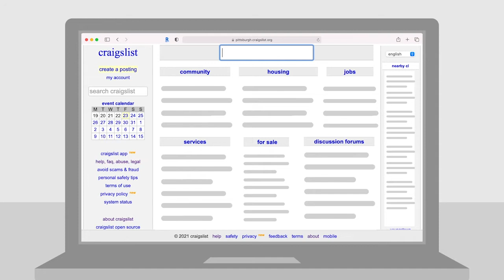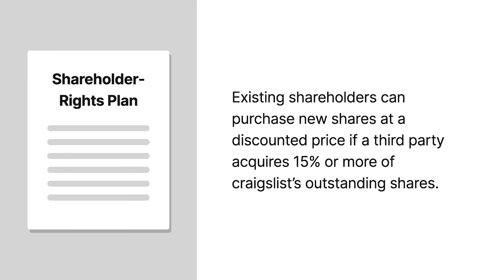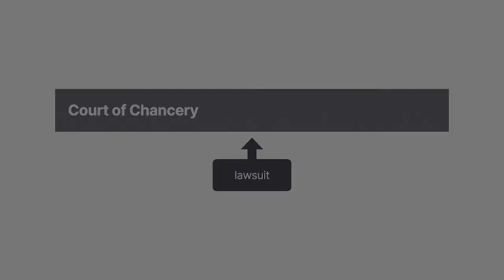eBay Domestic Holdings, Inc. v. Newmark Case Brief Summary | Law Case Explained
eBay Domestic Holdings, Inc. v. Newmark | 16 A.3d 1 (2010)

Craigslist and eBay, the two online giants, couldn’t be more different. Craigslist prides itself on offering free services, while eBay’s dedicated to turning a profit. eBay versus Newmark tells the story of their failed effort to work together.

Craigslist is a website for classified ads. Although a for-profit corporation, craigslist operates its business as a community service, primarily free of charge. Craigslist’s chief executive and president, Jim Buckmaster, and its board chairman and founder, Craig Newmark, were controlling shareholders and occupied two of the three seats on the company’s board. The third seat was occupied by an appointee of eBay, the online auction site and craigslist minority shareholder. Buckmaster, Newmark, and eBay were craigslist’s only shareholders. eBay focused on monetizing its websites and maximizing revenue streams, hoping one day to own craigslist outright.

The relationship between craigslist and eBay was rocky, with eBay pushing craigslist to further monetize craigslist’s site. Additionally, Newmark and Buckmaster, whom we’ll call Newmark, suspected that eBay had been using confidential craigslist data it obtained as a member of the board to develop a competing classifieds site. Newmark adopted a shareholder-rights plan allowing existing craigslist shareholders to purchase additional new shares of stock at a sharply discounted price if a third party acquired fifteen percent or more of craigslist’s outstanding shares. Effectively, the plan prevented eBay from selling all its shares in a complete block.

eBay sued Newmark in the Delaware Court of Chancery, alleging that the rights plan breached Newmark’s fiduciary duties. Newmark argued that he’d adopted the rights plan out of concern that, after his death, his heirs might sell their craigslist shares to eBay and that eBay would then destroy craigslist’s community-service corporate culture. After a trial, the court issued its ruling.

Want more details on this case? Get the rule of law, issues, holding and reasonings, and more case facts

Have Questions about this Case? Submit your questions and get answers from a real attorney